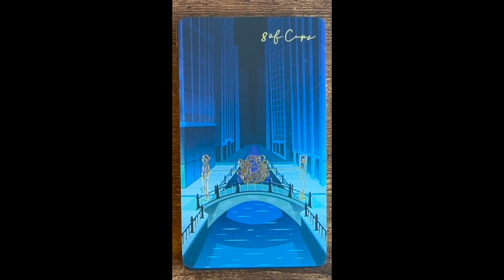🤩 Deck-in-a-Minute 🌳 Linescape Tarot Evolution Gold 🌟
⭐️ TAROT FOUNDATIONS II: A fully integrative approach to learning tarot - the next step! Began March 20, 2023. This is a 36 week course. There is still time to join!

🪐 TAROT THROUGH THE PLANETS continues May 6 with a 3 hour workshop on all things Mercurial including: planetary deities, elemental influences, chakra and Tree of Life correspondences, along with major and minor arcana ruled by MERCURY. Each workshop will be offered as a private YouTube Livestream and includes handouts as well as a link to the edited recording. PART 1 | THE MOON & PART 2 | VENUS are available as pre-recorded videos.

🌳 SPRING 2023 NEW MOON REIKI TRAINING RETREAT WITH SADHANA